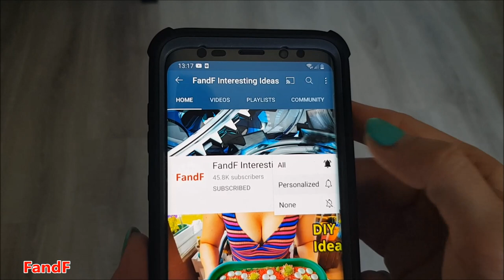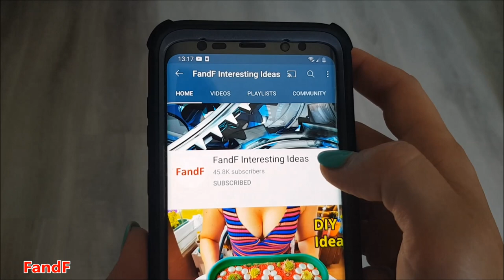60 Pergola Modern and Rustic Design Ideas 2021 - Outdoor Relaxing Pergola #16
60 Pergola Modern and Rustic Design Ideas 2021 - Outdoor Relaxing Pergola #16

Awesome ideas for house,garden,landscape and many more.